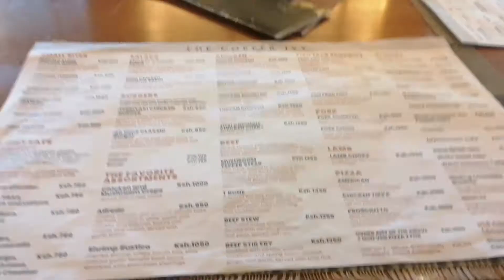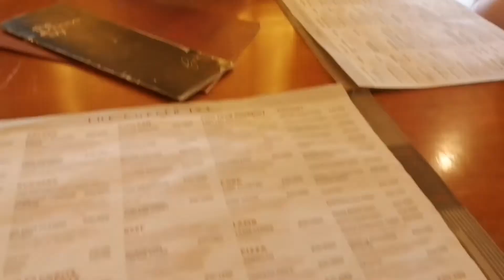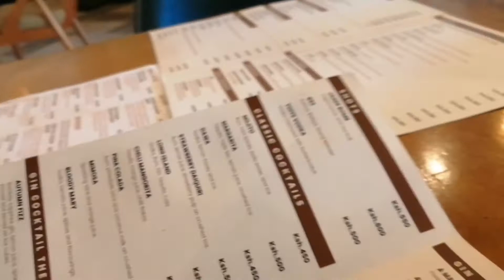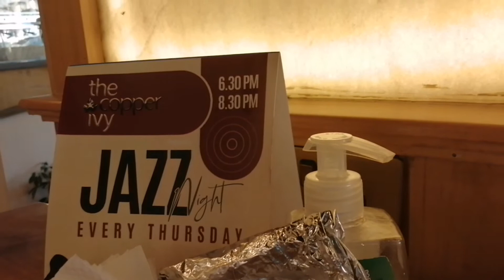THe COPPER IVY (Girls day out)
Click the link to access Jackie's blog